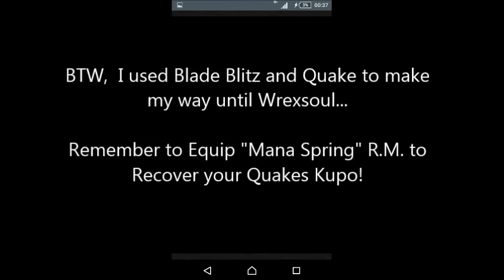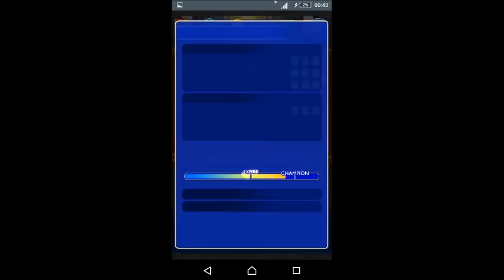[FFRK] Touched by Magic Event: Wrexsoul (Elite) [No Reta] [No Carbuncle!]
UPDATED: And thanks again to help me with 200 VIEWS in a video Kupo! ^_^

You can see my party at the ending!

All about survive and. Freeze him!